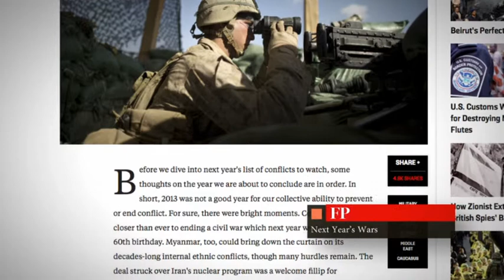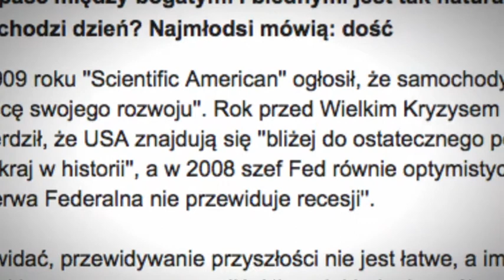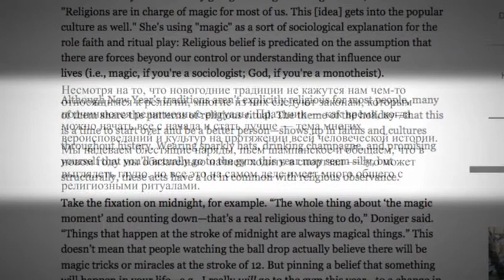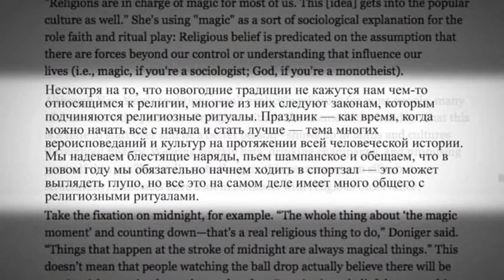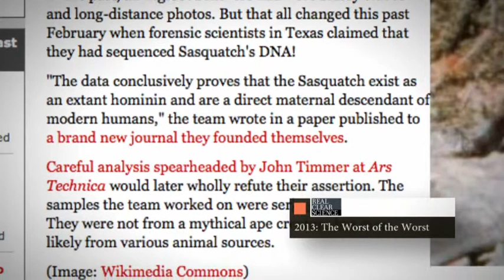Между строк. Выпуск от 05.01.14